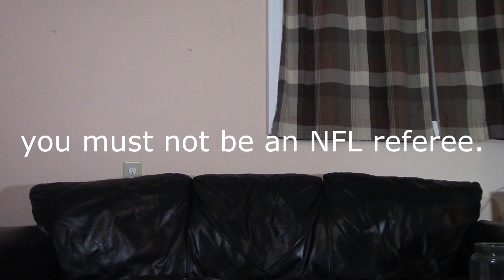A Saints Fan Reaction to the 2018-2019 NFL Season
A New Orleans Saints fan reaction to the 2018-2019 Season.